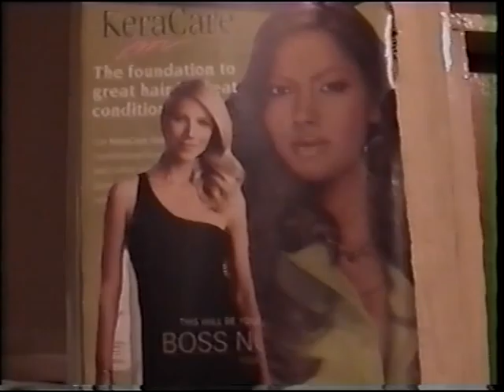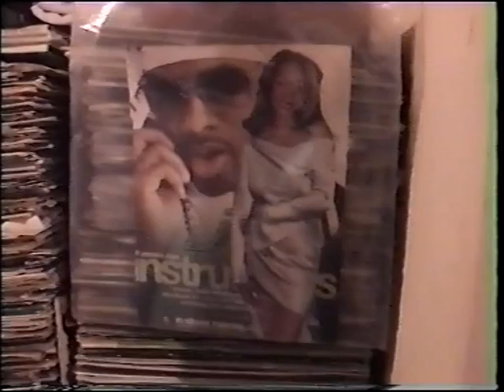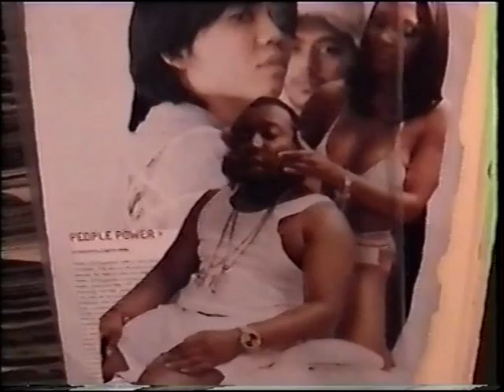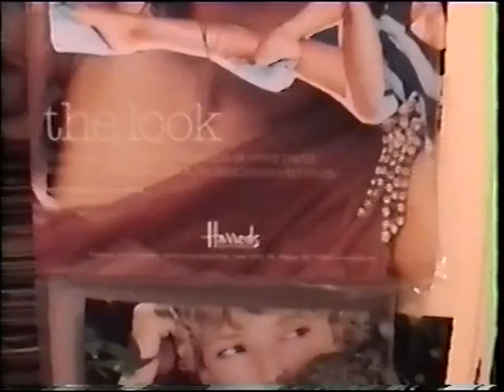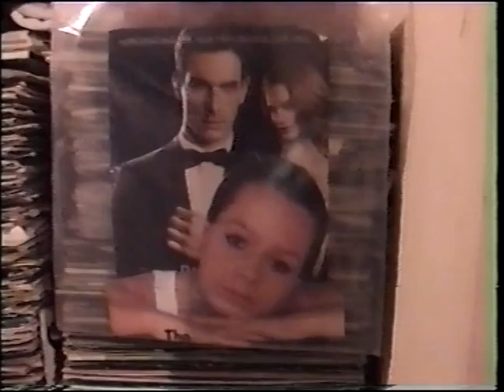FACE 2000 ROLL WITH THE BEAT BOUNCE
FACE 2000 ROLL WITH THE BEAT BOUNCE  AKAFACEDEAN FACE BOOK JABSROCKINGOOGLEMAIL.COM DYERD72YAHOO.COP.UK TWITTER